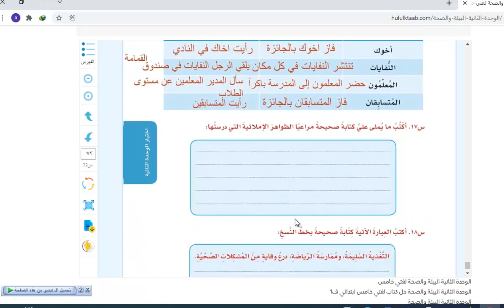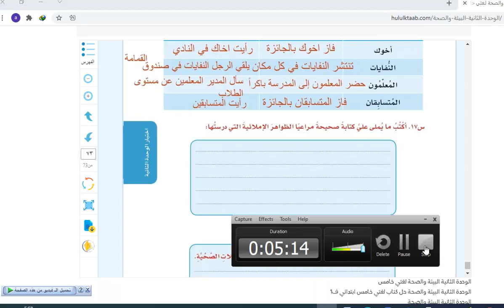تابع اختبار الوحدة